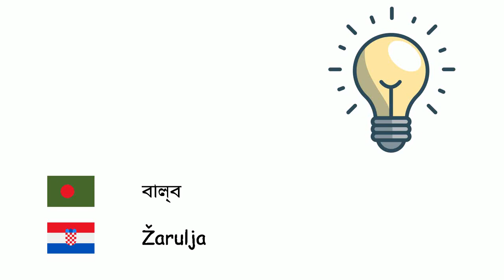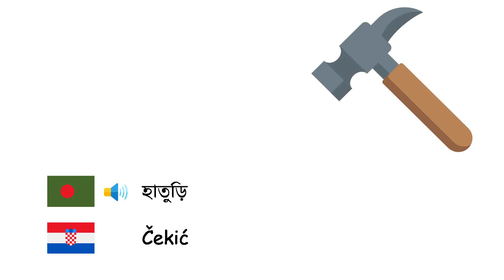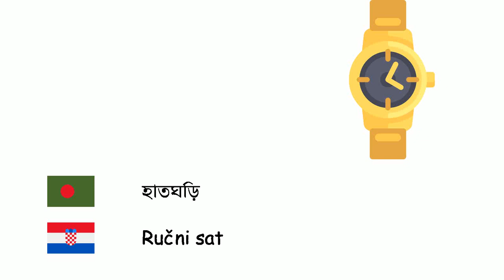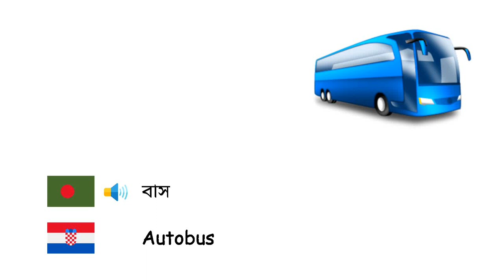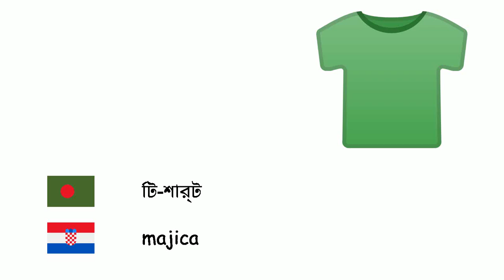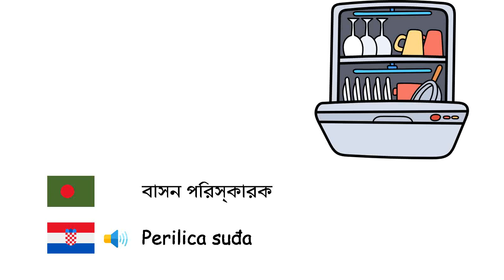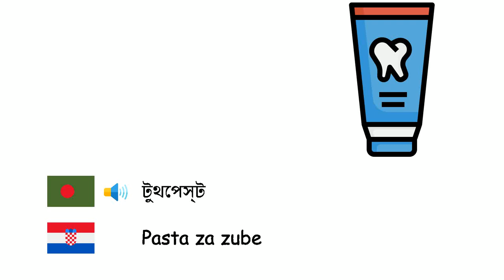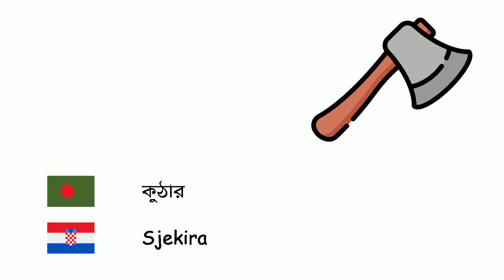বস্তু (ক্রোয়েশীয় ভাষা) (bn-hr)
Fone TV
bn-hr-6
Predmeti (Hrvatski jezik)
গাছ - Drvo
বাল্ব - Žarulja
চাবি - Ključ
গাড়ি - Automobil
আগুন - Vatra
জুতো - Cipela
আয়না - Ogledalo
গ্লাস - čaša
ছুরি - Nož
কম্পিউটার - Računalo
বিল্ডিং - zgrada
বাইসাইকেল - Bicikl
মেঘ - Oblaci
রেফ্রিজারেটর - Hladnjak
মোবাইল ফোন - Mobitel
কাঁটাচামচ - Vilica
ছাদ - Krov
হাতুড়ি - Čekić
ফুল - Cvijet
মোজা - Čarapa
ঝাড়ু - Metla
তরঙ্গ - Val
নোটবুক - Bilježnica
ল্যাপটপ - Prijenosno računalo
দেয়াল - zid
কম্পিউটার মনিটর - Računalni monitor
মাউস - Računalni miš
রুটিঘর - Peć
সংবাদপত্র - Novine
নৌকা - Čamac
শার্ট - košulja
চশমা - Naočale
জাহাজ - Brod
হেলিকপ্টার - Helikopter
পেন্সিল - Olovka
ক্যামেরা - Fotoaparat
ট্রাক - Kamion
সোফা - Kauč
দরজা - Vrata
চামচ - Žlica
বই - Knjiga
কীবোর্ড - Tipkovnica
হাতঘড়ি - Ručni sat
আর্মচেয়ার - Fotelja
জিন্স - Traperice
নেকটাই - Kravata
ময়েশ্চারাইজার - Hidratantna krema
হেডফোন - Slušalica
বেলচা - Lopata
টেবিল - Stol
কোট - Kaput
মোটরসাইকেল - Motocikl
বাস - Autobus
প্যান্ট - Hlače
রুমাল - Salveta
জানলা - Prozor
পর্দা - Zavjesa
রেডিও - Radio
র‌্যাকেট - Reket
চেয়ার - Stolica
সিগারেট - Cigareta
ইরেজার - Gumica za brisanje
ছাতা - Kišobran
বোতল - Boca
ক্যালেন্ডার - Kalendar
প্যান - Tava
টায়ার - Guma
ফোন - Telefon
টেলিভিশন - televizor
স্টক পাত্র - Lonac
টি-শার্ট - majica
বল - Lopta
বিমান - Zrakoplov
পাতা - List
বালিশ - Jastuk
বিছানা - Krevet
খেলনা - Igračka
রকেট - Raketa
ধৌতকারী যন্ত্র - Perilica za rublje
বাসন পরিস্কারক - Perilica suđa
টয়লেট পেপার - Toaletni papir
টেপ - Traka
আয়রন - Glačalo
প্লেট - Tanjur
জুতা - Čizme
স্লিপার - Papuča
দড়ি - Uže
সুগন্ধি - Parfem
ব্যারেল - Bačva
কাস্তে - Kosa
ক্যালকুলেটর - Kalkulator
রুলার - Ravnalo
বইয়ের আলমারি - Polica za knjige
মানচিত্র - Karta
থলে - torba
কাঁচি - Škare
অভিধান - Rječnik
কাগজ - Papir
সিঙ্ক - Umivaonik
টুথব্রাশ - Četkica za zube
টুথপেস্ট - Pasta za zube
গিটার - Gitara
পিয়ানো - Glasovir
বেহালা - Violina
চেলো - Violončelo
কার্পেট - Tepih
তাঁবু - Šator
ভাস্কর্য - Kiparstvo
চিত্রাঙ্কন - Slikarstvo
স্মৃতিস্তম্ভ - Spomenik
প্যারাশুট - Padobran
বরফ - Led
থার্মোমিটার - Termometar
মোমবাতি - Svijeća
পাসপোর্ট - Putovnica
ক্রেডিট কার্ড - Kreditna kartica
কুঠার - Sjekira
দূরবীক্ষণ যন্ত্র - Teleskop
মাইক্রোফোন - Mikrofon
তরবারি - Mač